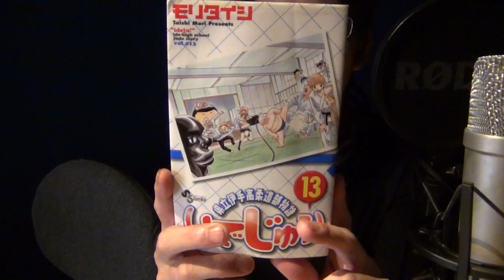GUGU MANGA FRONTIA 第46回放送 収録後コメンタリー 紹介作品「いでじゅう！」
ALFA制作番組「GUGU MANGA FRONTIA ～あなたも漫画を読みませんか?～」収録後コメンタリーです。

出演　GUGU MANGA FRONTIA ～あなたも漫画を読みませんか?～
ジャンル　声優,役者,漫画
制作著作